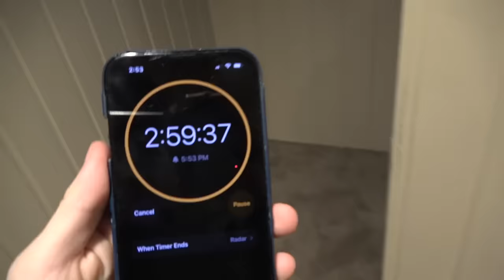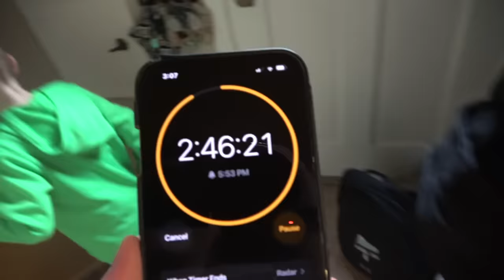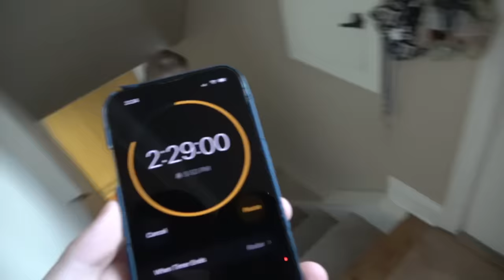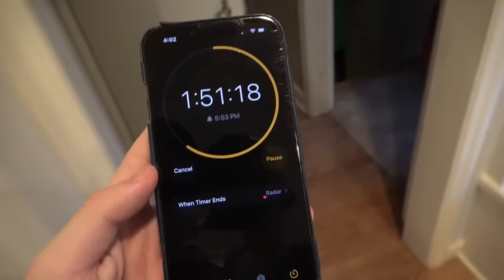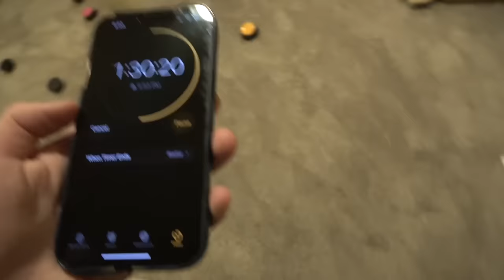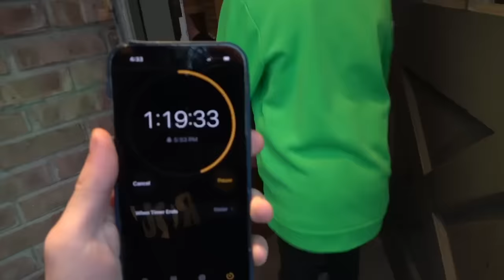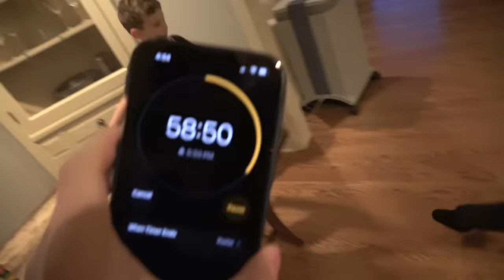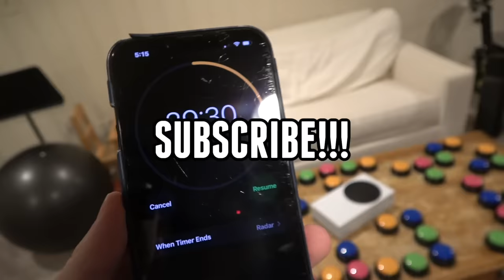100 Trick Shots, Only 1 Lets You Win!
Colin and Owen team up in a 100 mystery button challenge to win an XBOX!